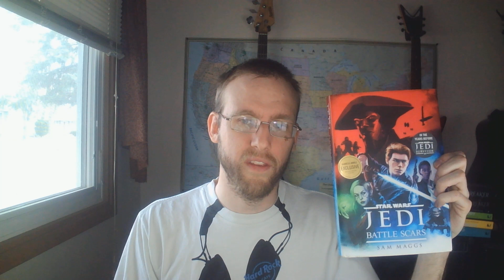Star Wars Jedi Battle Scars Book Review. Jedi Survivor prequel.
I talk about Star Wars Jedi Battle Scars. This is the book between the game Jedi Fallen order and Jedi Survivor.